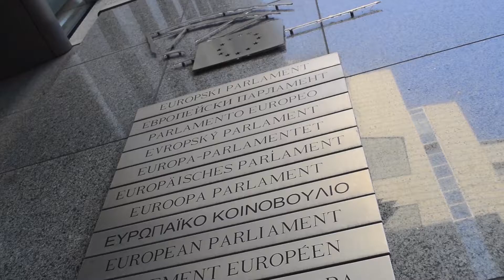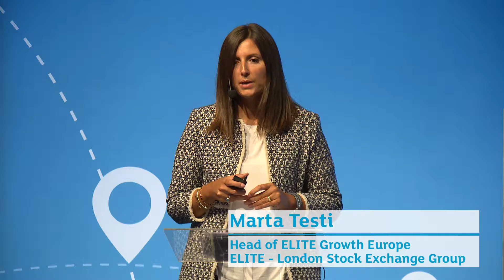ELITE celebrates the German Inspiring companies in Munich.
The ELITE European Roadshow of Inspiring companies goes to Munich on December 1.